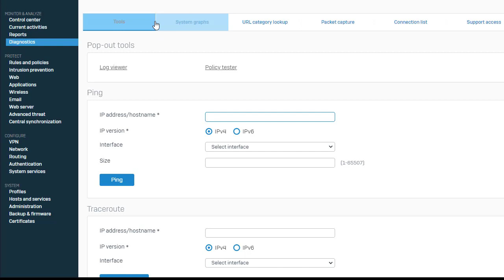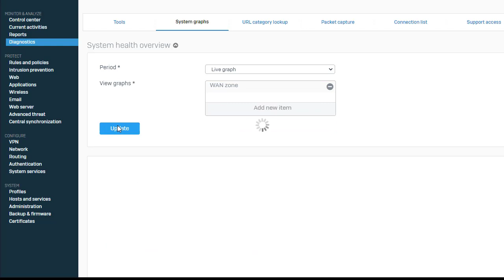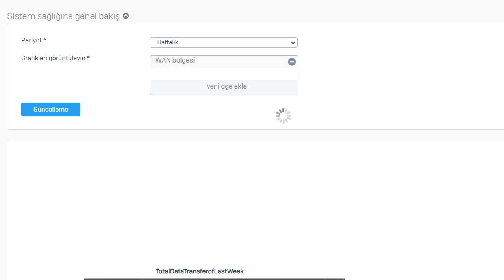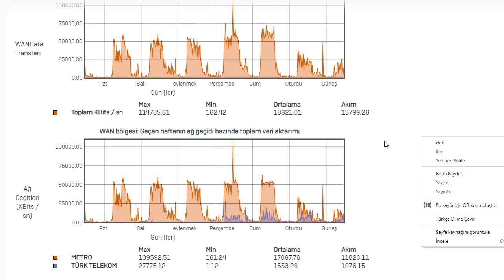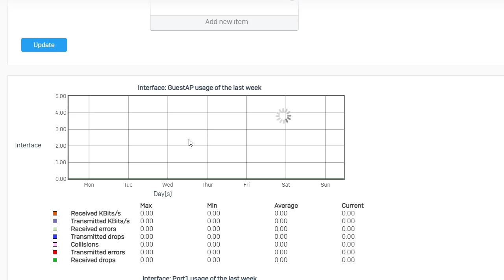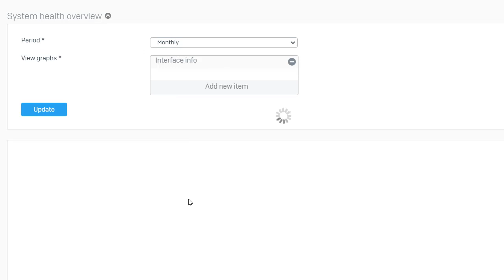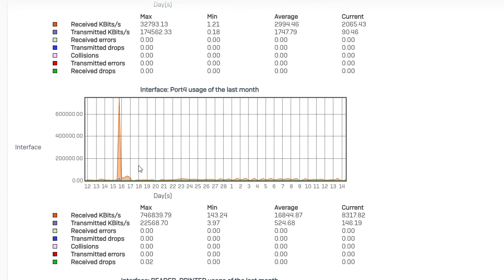Sophos WAN İnterface den Geçen Trafiğin Grafik Ekranını Görüntüleme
Sophos wan bacaklarından geçen interneti görüntüleme,
sophos wan,
wan interface,
dış internet kullanımı,
internet kullanımı görüntüleme,
sophos internet kullanımı görüntüleme,
sophos firewall internet kullanımı görüntüleme,
sophos internet kullanımı,
internet kullanımı görüntüleme,
çit internet kullanma,
aynı anda dsl hizmetini de kullanma,
sophos interface trafik,
sophos grafik,
sophos firewall eğitimleri,
system graphs,